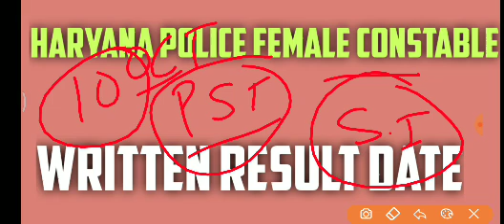haryana police female constable result date 2021। haryana police cut off। hssc female constable news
haryana police female constable cut off 2021। haryana police cut off। hssc female constable cut off

haryana police female constable cut off 2021। haryana police cut off। hssc female constable cut off इस वीडियो में हरियाणा पुलिस महिला कॉन्स्टेबल कट-ऑफ 2021। के बारे में बताया गया है।